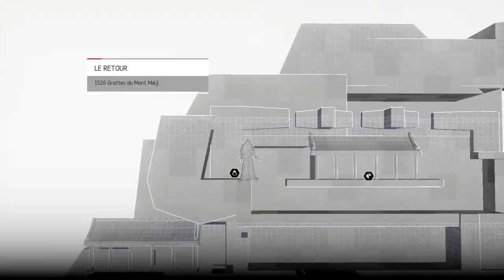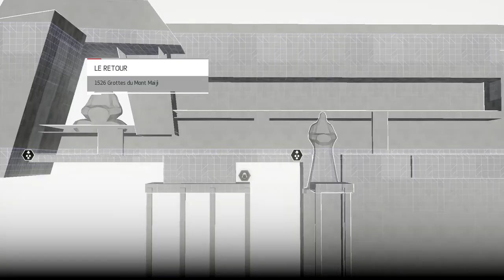Let's Play Assassin's Creed Chronicle : China episode 2 [FR] [HD] [PC]